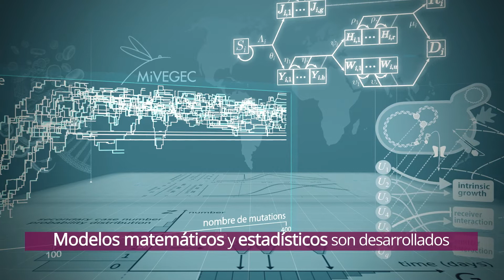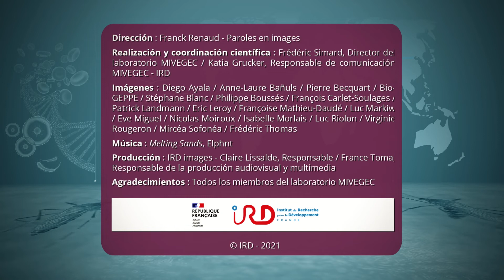Film de présentation de l'unité en espagnol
Présentation de l'UMR MIVEGEC e espagnol